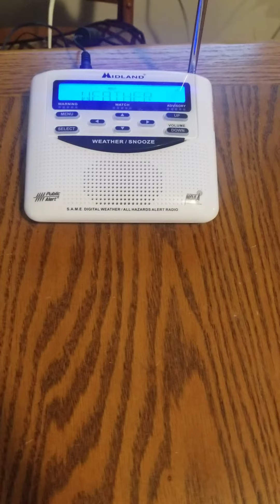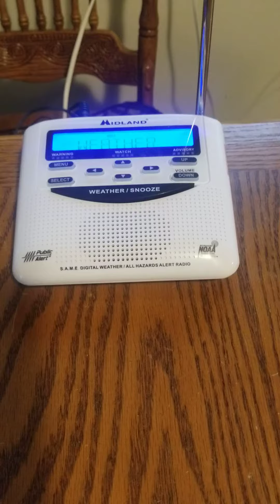EAS Video (Flood Advisory) #33